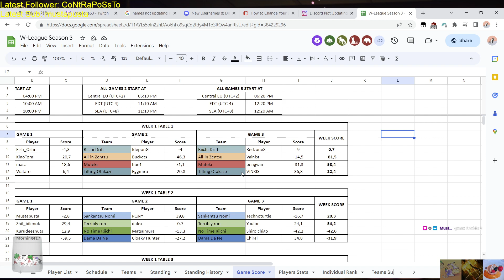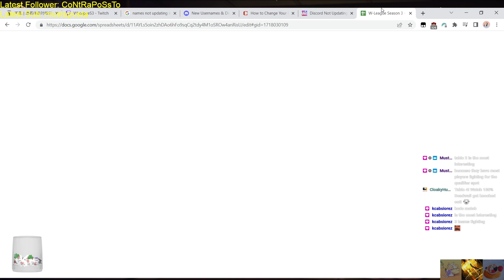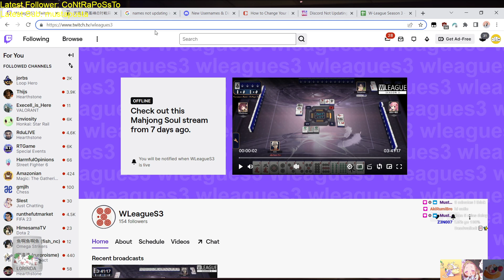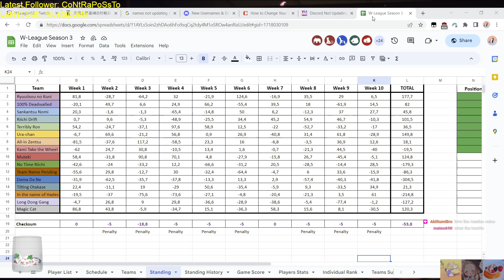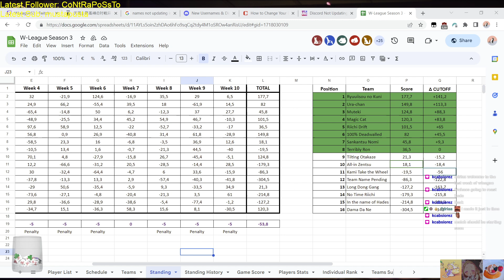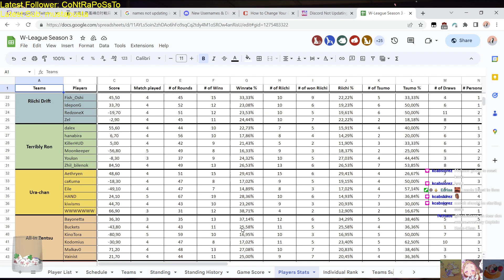W-League Week 10 Part 1/2